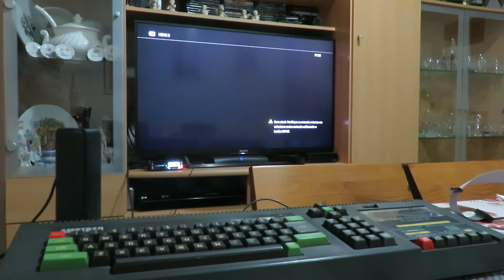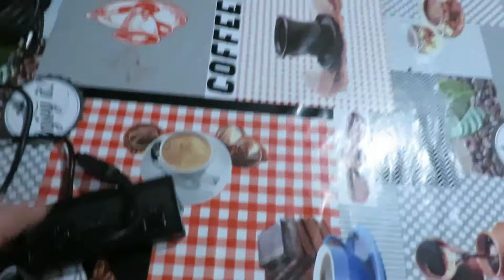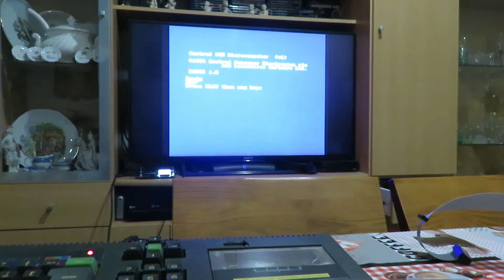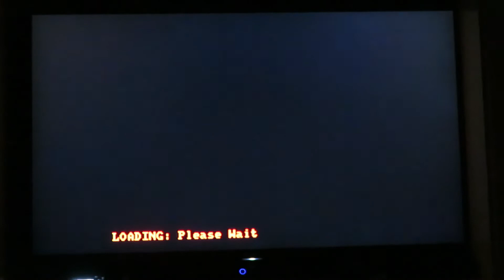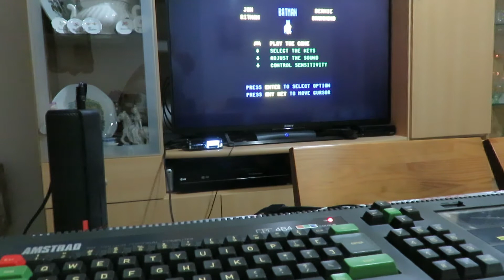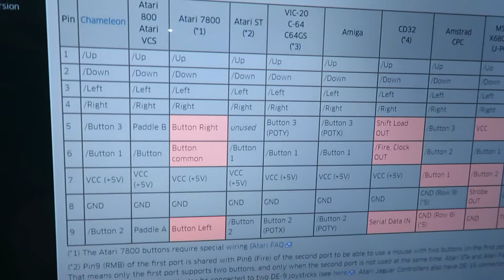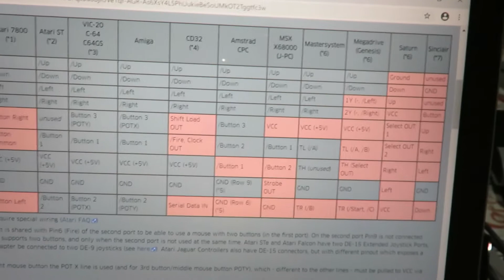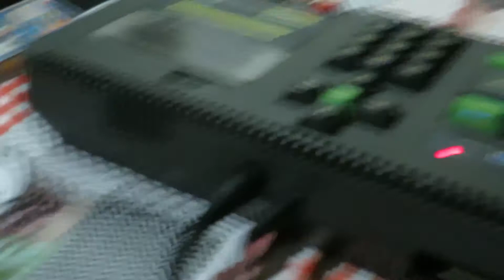Amstrad CPC Project Overview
Vamos meter as mãos ao trabalho com o Amstrad CPC 464, para além de conhecer algumas manhas, vamos ver o que dá para fazer para tornar isto uma super máquina usando a board Just CPC 2.